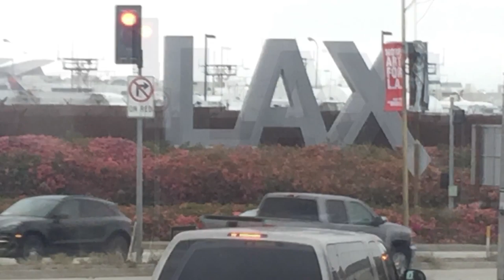Приехали без английского в Америку. Учим английский язык в США.VLOG#105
Как мы начинали учить английский и что из этого получается. Часть первая.